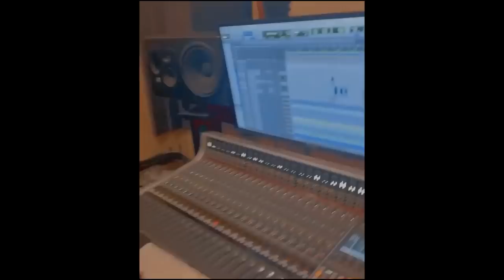اخبار رپی : آلبوم جدید صادق + تاخیر دبل آلبوم + دیس ترک جدید پیشرو + اخبار هفته گذشته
خب اینم از رپ حواشی این یک هفته از تاخیر دبل آلبوم تا دیس های پیشرو و پارسالیپ و همکاری تهی و تتلو و خبر از آلبوم جدید صادق و مابقی اخبار  یک هفته گذشته 🔥

لینک موزیک ویدیو مگا هیت از پارسا لیپ

لینک موزیک ویدیو انگار از سینا ساعی

لینک آلبوم نوح از گویا

لینک آهنگ دریا از علی اوج

لینک آهنگ نیست مثل قبل از لیتو و الکس اصلی

لینک آهنگ چراغ خاموش از خلسه و چیت تو ای ام

لینک آهنگ اپیدمی از آمورفیکا

لینک آهنگ هزار یک شب از جرشا ، عرفان  و حامد نیک پی

لینک آهنگ آدم فضایی از هیپ هاپولوژیست

لینک آهنگ گرامافون از فرزان

لینک آهنگ نامحدود از رضا پیشرو